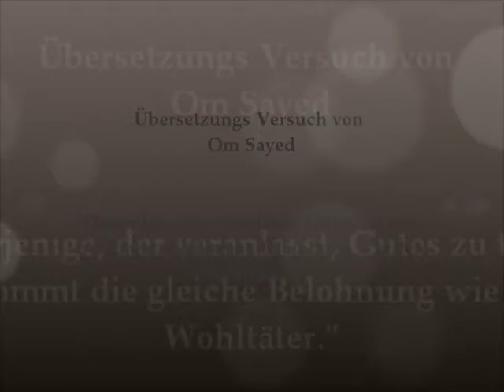Bittgebete auf Fremdesprache von Scheik Mostafa Aladwy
Eine Reihe von Wertvolle Duruss von Scheikh Mostafa Aladwy